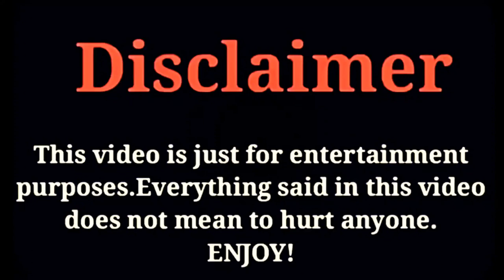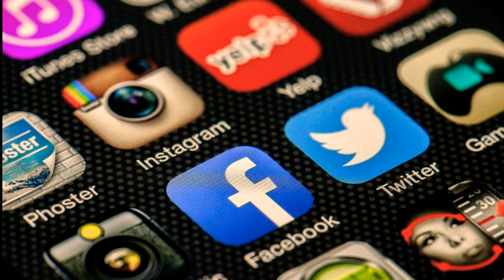Zhou Yi Wei (The Rebel Princess) Lifestyle 2021 |Biography,Facts,Net Worth,Age & More|Celeb profile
Zhou Yi Wei (The Rebel Princess) Lifestyle 2021 |Biography,Facts,Net Worth,Age And More | Celeb profile|